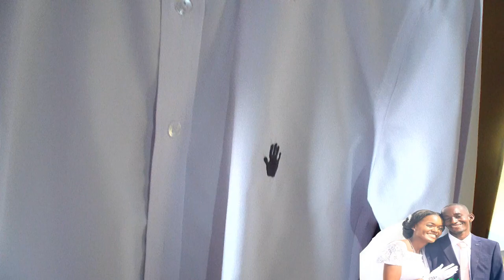Tuya and Paavo Wed Highlights 2019